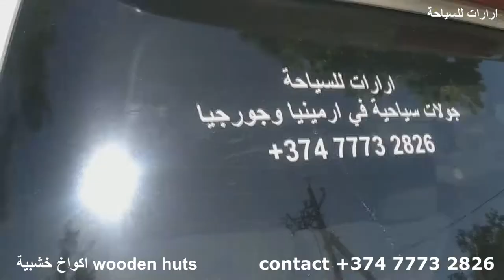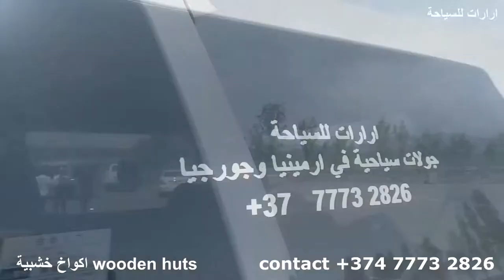wooden huts اكواخ خشبية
اجمل الاكواخ الخشبية واروع المناظر بامكانكم ان تشاهدونه في هذا الفيديو، في هالي دزور، تاتيف او هارسنادزور